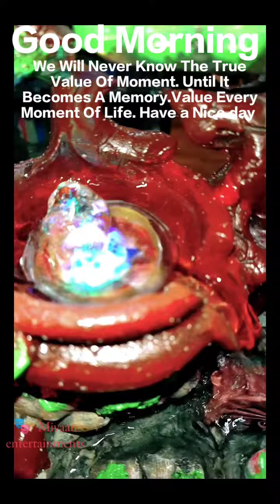Status Good Morning Water fountain